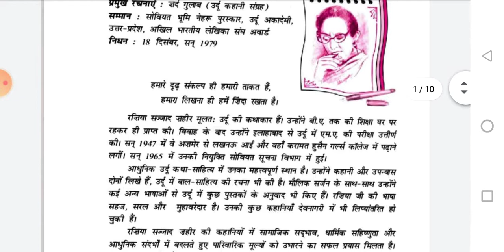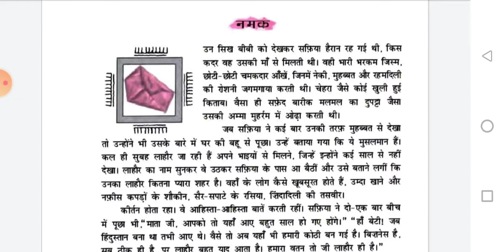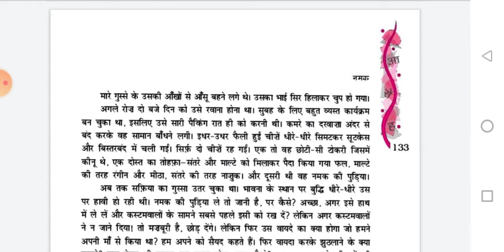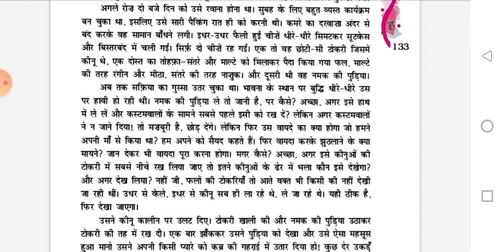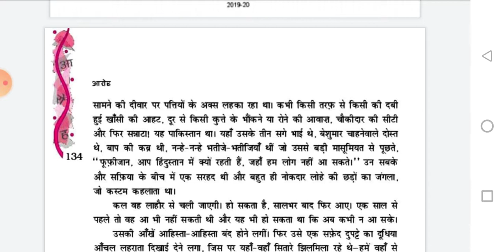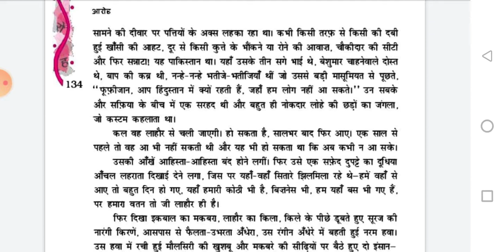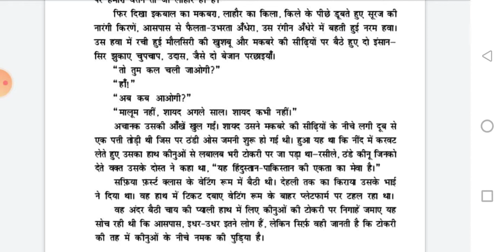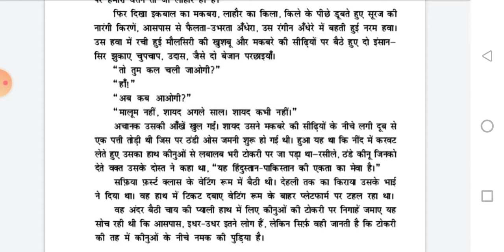Class 12 || पाठ || नमक || रज़िया सजज्द जाहिर || PART -1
Lekhika Rajiya Sajjad Zaheer